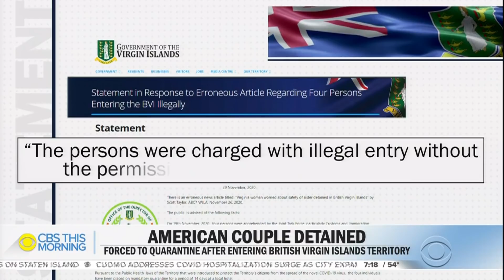U.S. couple says they're being held captive in British Virgin Islands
A U.S. couple and two others say they were taken into custody when their boat accidentally veered into British Virgin Islands territory, where COVID-19 protocols are strict. Meg Oliver reports.